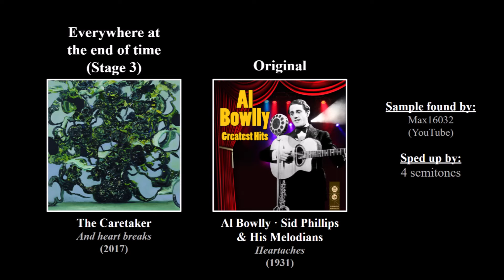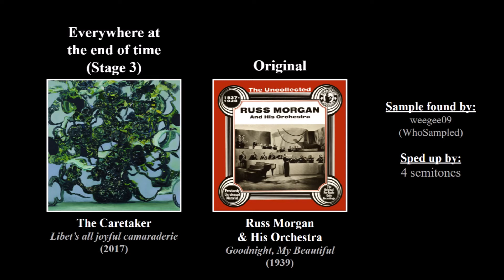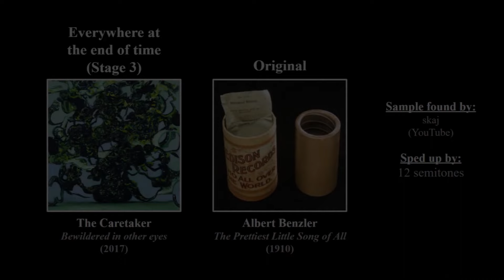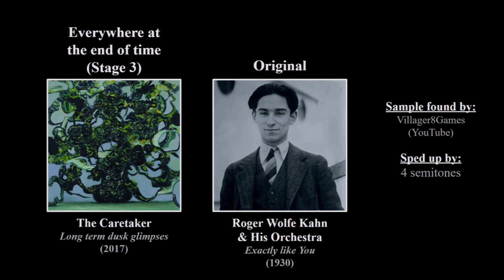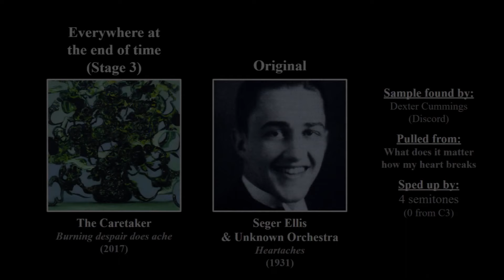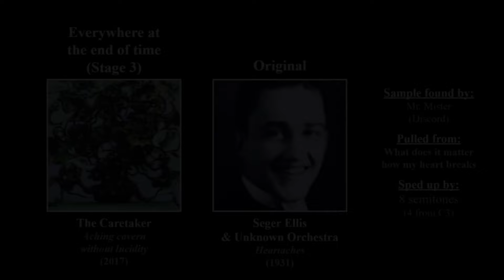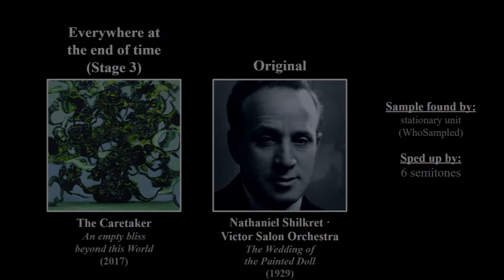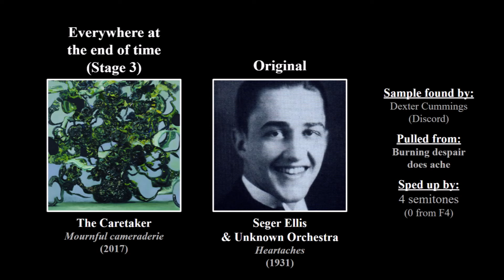INACCURATE Everywhere at the end of time - Stage 3 [But all tracks are sped up to match their sample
INACCURATE INACCURATE INACCURATE INACCURATE INACCURATE

Mr. Mister is gonna sue me

"Here we are presented with some of the last coherent memories before confusion fully rolls in and the grey mists form and fade away. Finest moments have been remembered, the musical flow in places is more confused and tangled. As we progress some singular memories become more disturbed, isolated, broken and distant. These are the last embers of awareness before we enter the post awareness stages."

Audio disfigured by The Caretaker
Mastered by Lupo Lubich
Artwork by Ivan Seal

Note: Some of Leyland's vinyl transfers sampled in EATEOT and AEBBTW contained speed-offsets, a more accurate sped-up video would not include these offset-values and would instead use the same slowdown-values that Leyland used during the production of these albums.
I apologize for everything that I got wrong in this video.

TRACKLISTING:
 ~ Side E ~
00:00 - E1 - Back there Benjamin
03:50 - E2 - And heart breaks
07:05 - E3 - Hidden sea buried deep (Main Sample)
08:25 - E3 - Hidden sea buried deep (Vocal Sample)
09:46 - E4 - Libet's all joyful camaraderie
12:19 - E5 - To the minimal great hidden
13:39 - E6 - Sublime beyond loss
15:21 - E7 - Bewildered in other eyes
16:17 - E8 - Long term dusk glimpses
 ~ Side F ~
19:07 - F1 - Gradations of arms length
20:20 - F2 - Drifting time misplaced
23:43 - F3 - Internal bewildered World
25:28 - F4 - Burning despair does ache
27:34 - F5 - Aching cavern without lucidity
28:24 - F6 - An empty bliss beyond this World
30:57 - F7 - Libet delay
33:44 - F8 - Mournful cameraderie